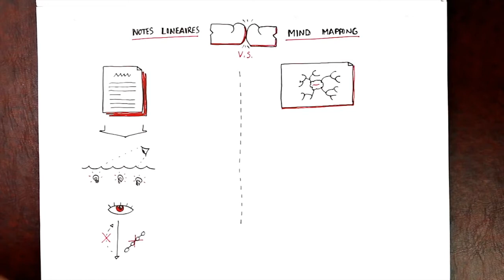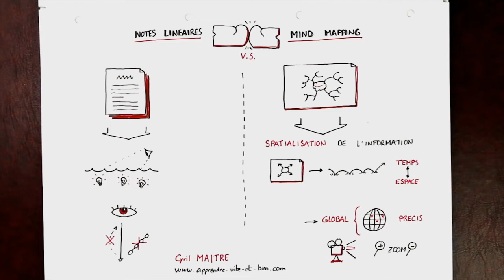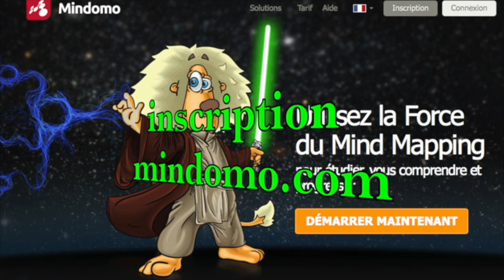IFMK - Les cartes mentales (sept. 2017)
Vidéo pédagogique réalisée par Loïc MARTIN, à destination des étudiants masseurs-kinésithérapeutes.